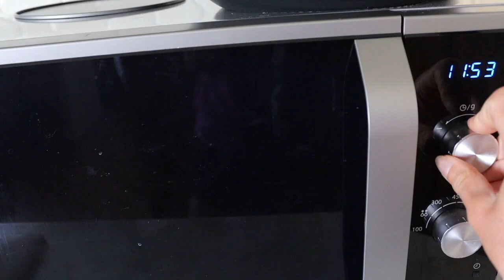Anorexia Recovery: 5 TIPS TO HELP COPE WITH POOR BODY IMAGE IN RECOVERY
Coming to terms with a recovering body is extremely difficult and can be the biggest cause of relapsing back into your eating disorder. I talk through 5 things that are really helping me during this doubtful time. COMFY CLOTHES are a must!

People I follow on Instagram and Youtube that help me:
- megsy recovery (EATING DISORDER RECOVERY)
- Natacha Oceane (SCIENCE OF METABOLISM AND DIETING)
- Chessie King  (BODY CONFIDENCE)
- Bodyposipanda (BODY POSITIVITY)
- Megan Rose Lane (BODY CONFIDENCE)
- Deliciously Ella (MEAL IDEAS)
- Catmeffan (YOGA)
- STEPHANIE BUTTERMORE (ALL IN JOURNEY)
- VICTORIA NIAMH (BODY ACCEPTANCE AND EATING DISORDER RECOVERY)